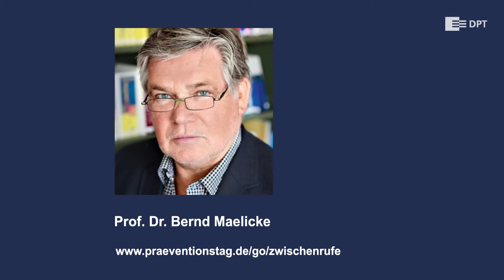DPT-Zwischenrufe Best-of Juni 2020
DPT-Zwischenrufe

In der aktuellen Krise stellen sich auch in der Gewalt- und Kriminalprävention drängende Fragen. Der Deutsche Präventionstag bietet mit den DPT-Zwischenrufen prominenten Fachvertreter*innen eine Stimme.

Die Audioaufzeichnungen der von Erich Marks geführten Expertengespräche können Sie auf der Seite des Deutschen Präventionstages abrufen